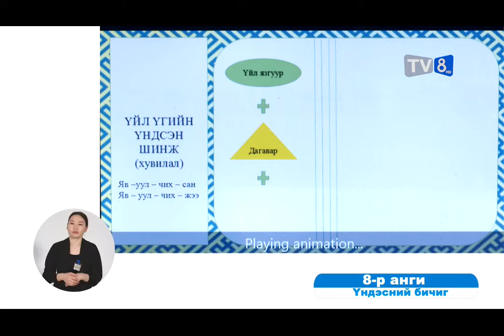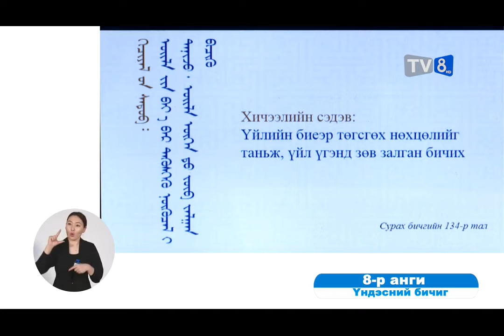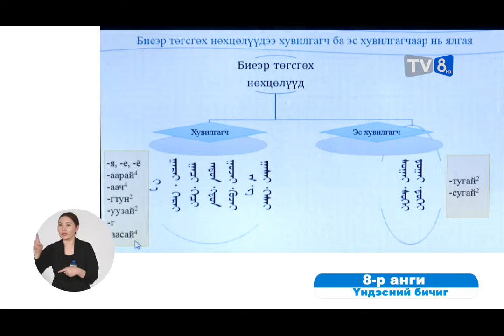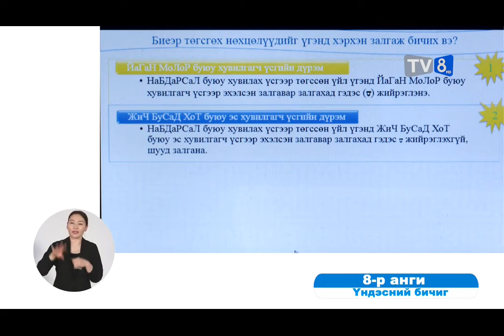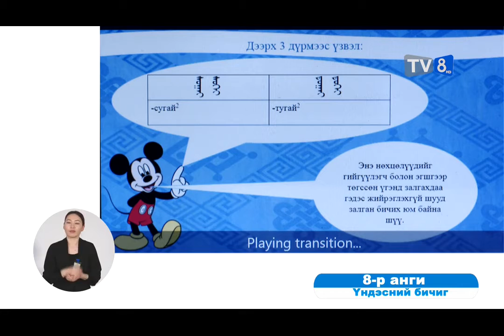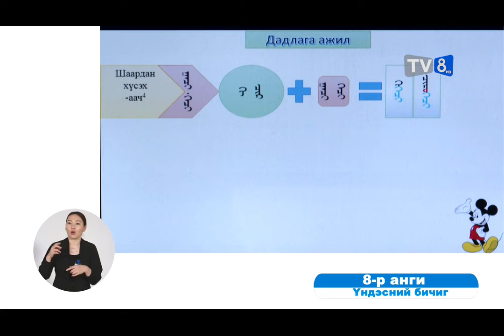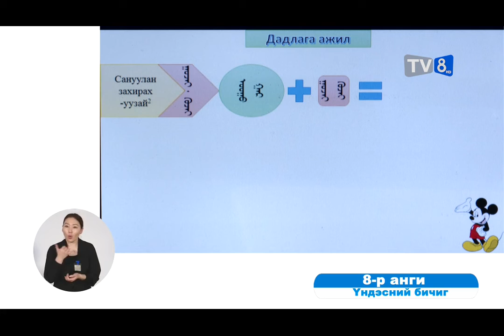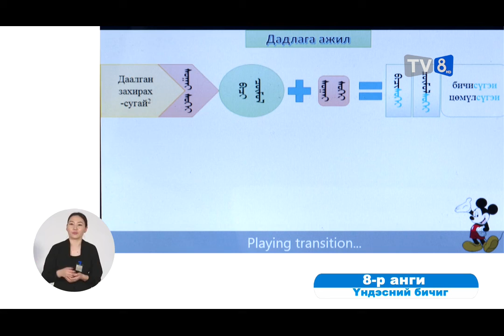2020 03 24 8 р анги Монгол бичиг